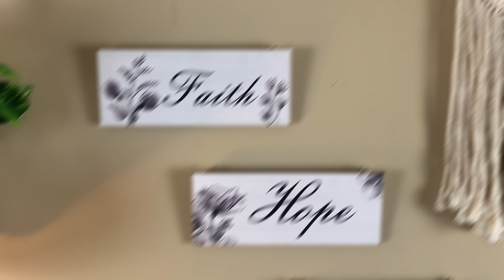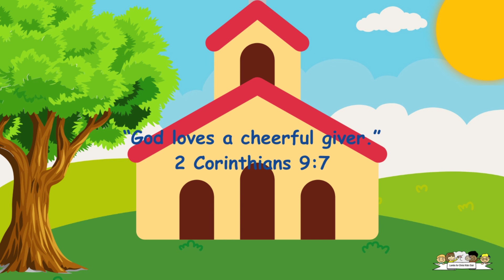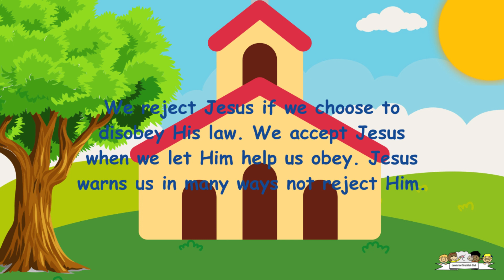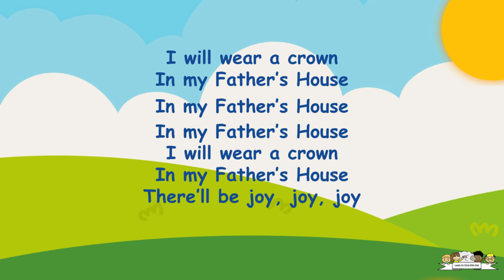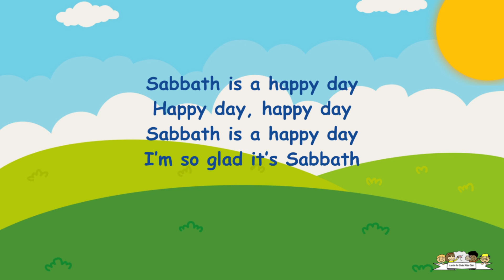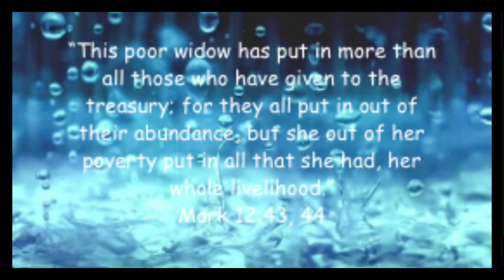Cleaning the Temple Again | Sabbath School With Aunty Nadine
Today's Memory Verse is 2 Corinthians 9:7

Today’s story is “Cleaning the Temple Again.”

Welcome to Aunty Nadine Ministries. I’m so glad you’re here! If you’re looking for a Christ-centered, positive, uplifting children’s program,  you’re in the right place. My goal is to introduce children to Jesus by sharing His amazing love for them through Bible stories to build beautiful characters for His kingdom.

If you would like to support our ministry in reaching children around the world for Jesus, you can visit our